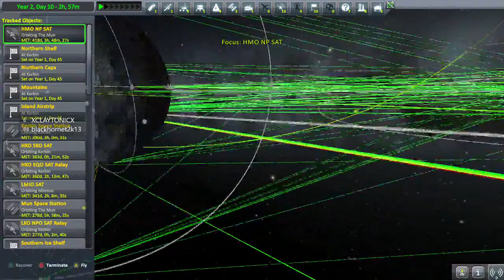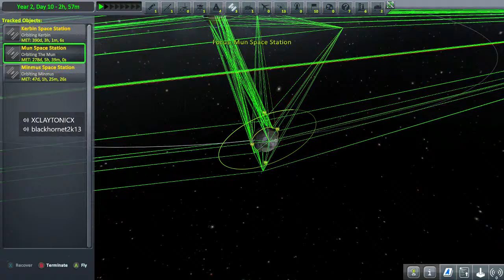How to Dock - Xbox One - Kerbal Space Program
build and behind the scenes planning. I hope you guys enjoy my return video. Built by XCLAYTONICX.-The Clay Kat Show